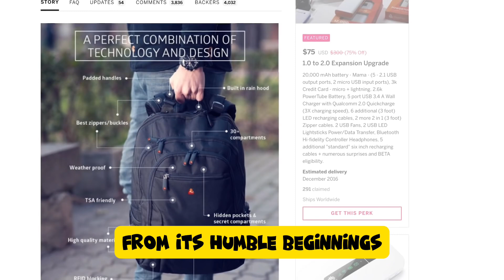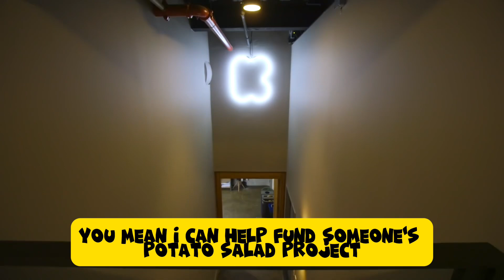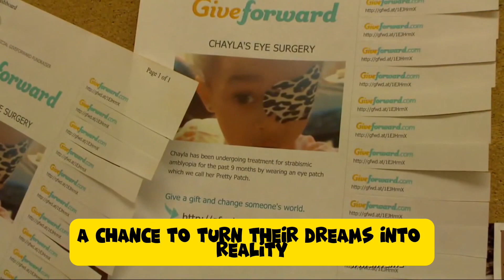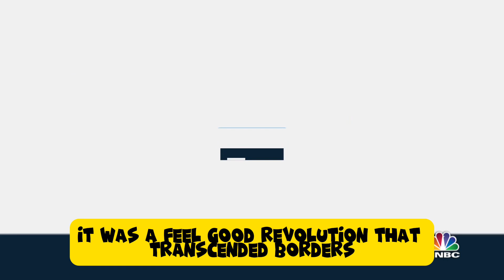How Crowdfunding has Evolved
Welcome to Atlas Crossings!

In this video we define crowdfunding and look at how it has developed over the years.